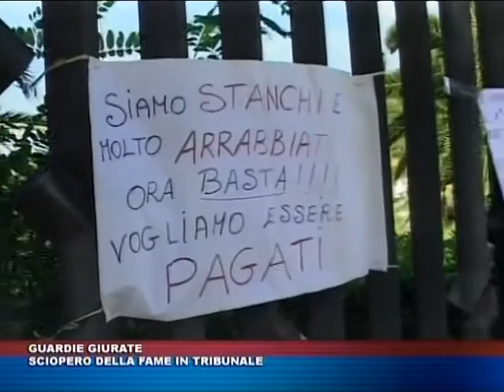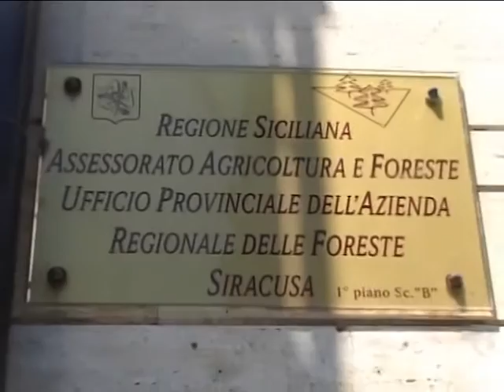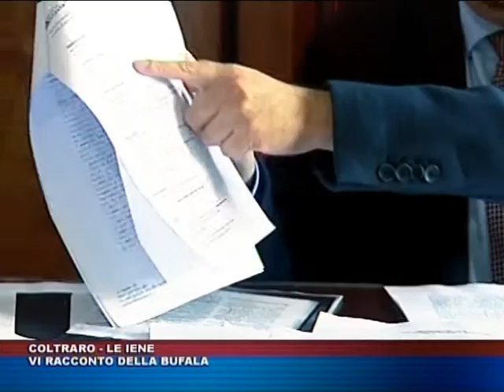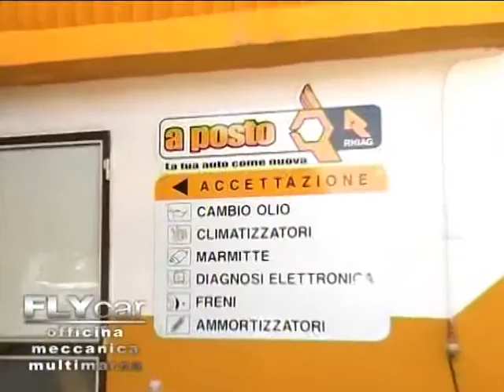TG TRIS 26 ottobre